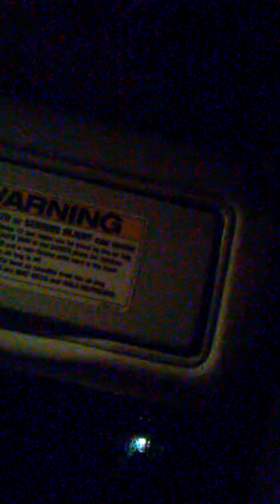March 22, 2017